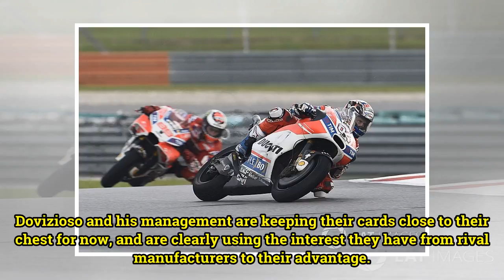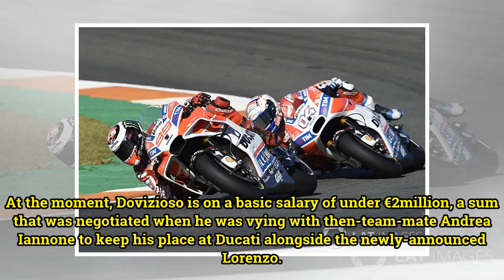Why Ducati MotoGP team can't afford to let Andrea Dovizioso go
Amid renewed interest from MotoGP rival factories in Andrea Dovizioso, Oriol Puigdemont argues Ducati cannot afford for him to be tempted to jump ship - so needs to pay upIt should come as little surprise that the likes of Honda and Suzuki are interested in signing Dovizioso, who once again is looki...